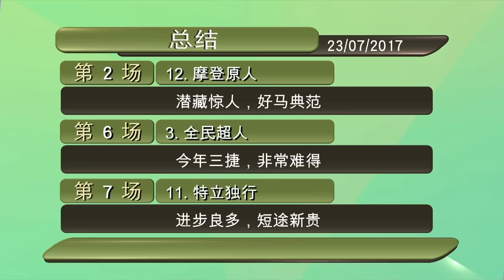赛后点评赞 Ep 274 Part 2 (23 Jul 2017)